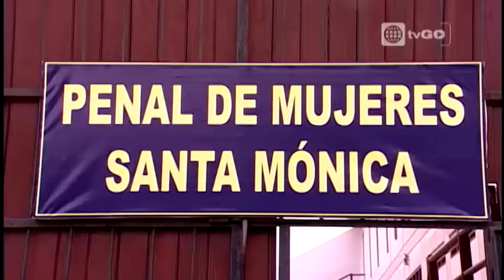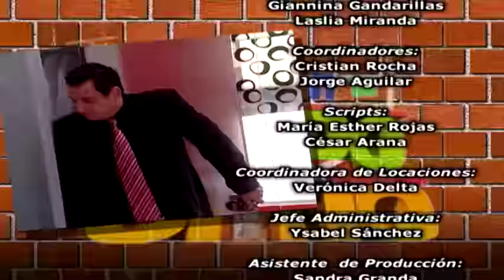Al Fondo hay Sitio - Temporada 1 - Capítulo 90